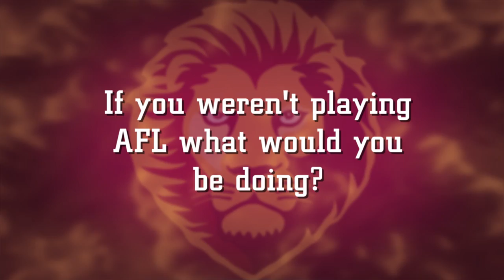Pre-Season: Get to know Matthew Hammelmann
Find out a bit more about new Lions draftee Matthew Hammelmann.